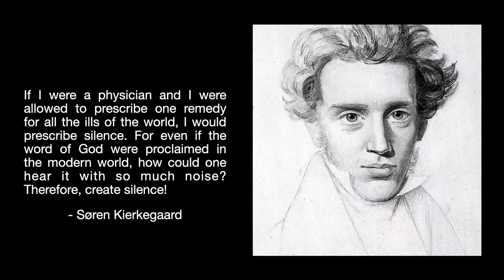Philosophy Minute - Anxious? Try Silence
Søren Kierkegaard lived the majority of his life alone. Despite his solitary existence, Kierkegaard’s writings are some of the most impassioned and controversial in all of philosophy. He is sometimes called a “poet-philosopher” in honor of both his passion and his highly literary experiments in style and form. Kierkegaard is known for his critiques of Hegel, for his fervent analysis of the Christian faith, and for being an early precursor to the existentialists.